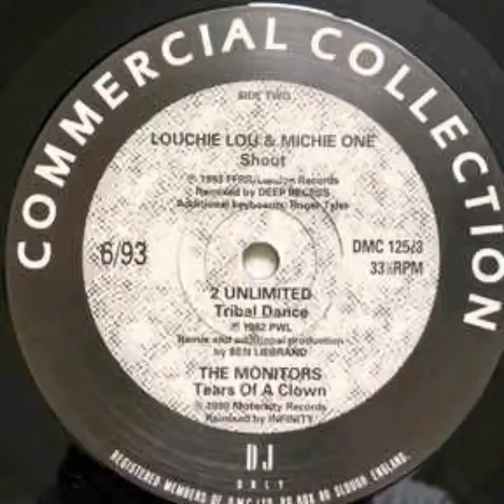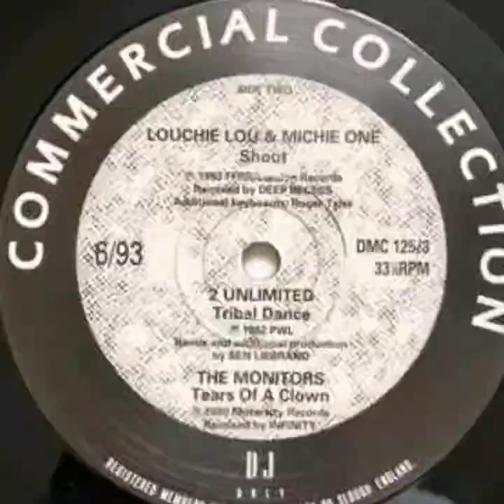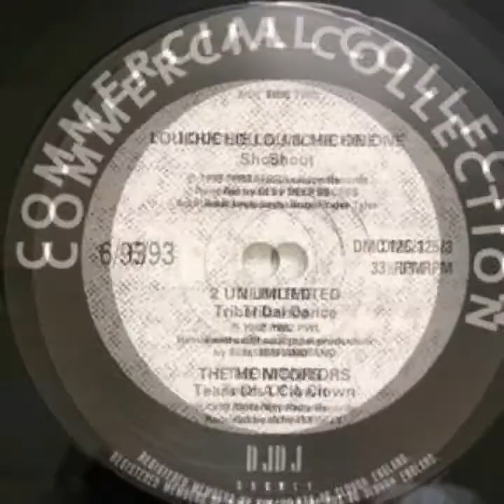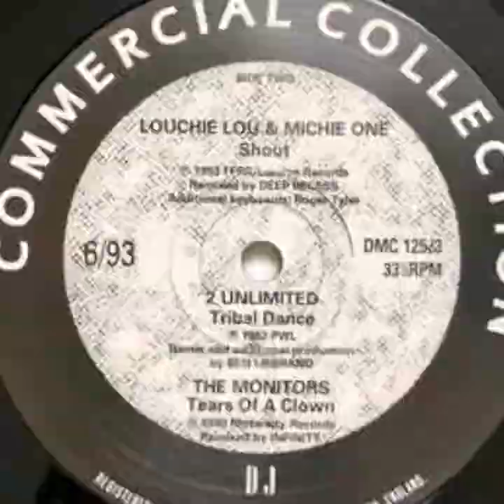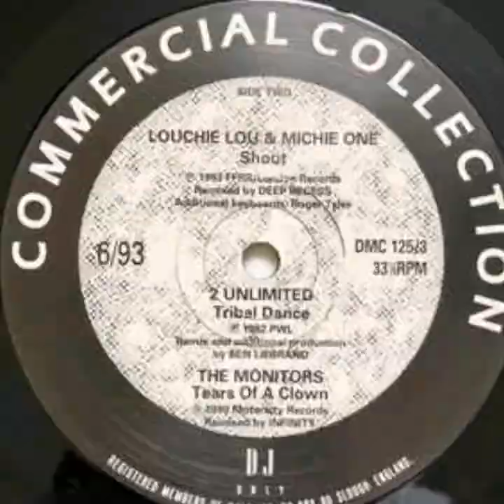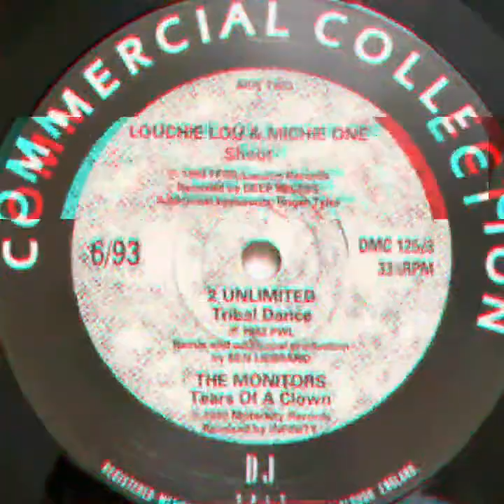Louchie lou & Michie one -Shout (deep recess remix)1993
Louchie lou & Michie one
Shout(deep recess remix)
Commercial collection
1993
Old skool hardcore